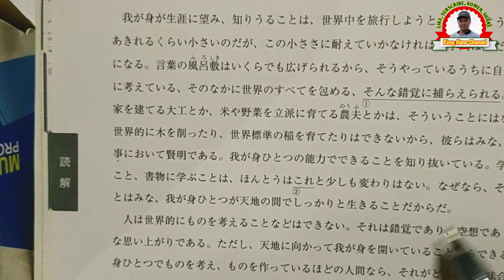Cara Menerapkan Hiragana Dan Katakana Dalam Bahasa Jepang || Belajar Bahasa Jepang #36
Assalammualaikum Wr.Wb..

Dalam video kali ini menayangkan sharing belajar bahasa Jepang mengenai bagaimana caranya menerapkan Huruf Hiragana dan Katakan ke dalam suatu kata atau kalimat bahasa Jepang.

Untuk selengkapnya, mari simak penjelasan selengkapnya dalam video ini🙏💖